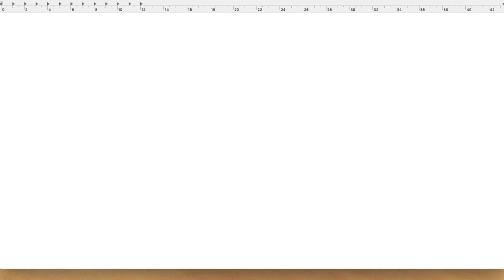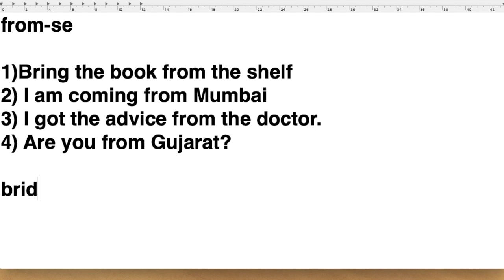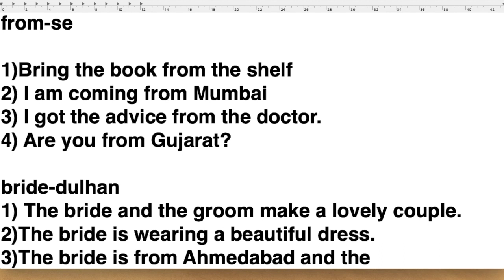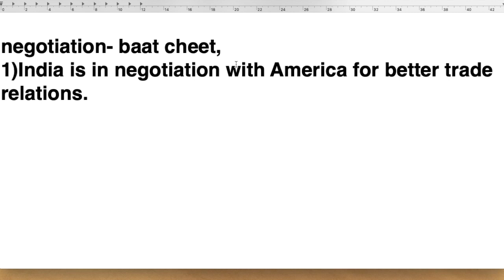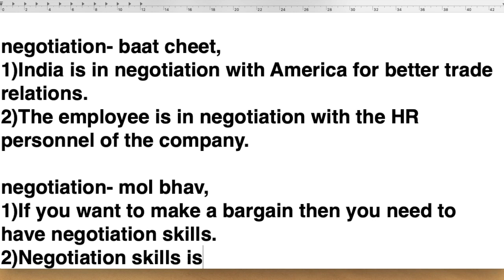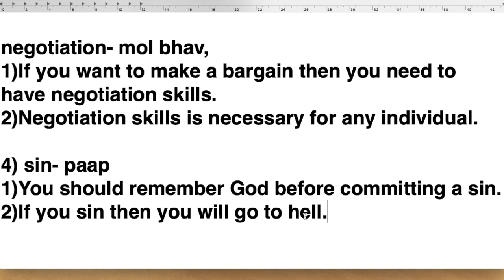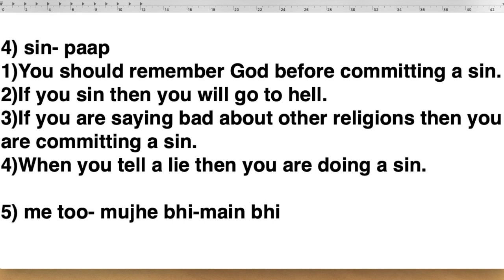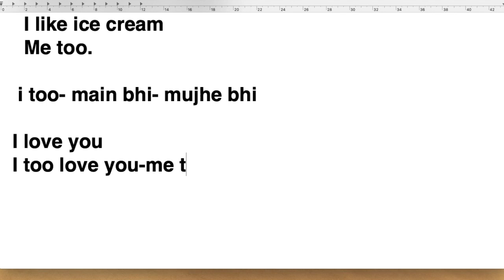From | Bride | Negotiation | Sin | Me Too Meaning in Hindi with English Sentence Examples and I Too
About This Video:
In this Video we will discuss about Hindi meanings of 5 English words or phrases. These words are From, Bride, Negotiation, Sin and Me Too. Along with discussing the Hindi meanings of these words we also implement them in the example sentences and understand various types of examples. In the end we have discussed about the difference between Me Too and I Too.
Queries that I Have solved in this video
1) From Meaning In Hindi
2) Bride Meaning In Hindi
3) Negotiation Meaning In Hindi
4) Sin Meaning In Hindi
5) Me Too Meaning In Hindi
6) Me Too In Hindi
7) Bride And Groom Meaning In Hindi
8) From Ka Hindi Meaning
9) Bride Hindi Meaning
10) Hindi Meaning of Negotiation
11) Negotiation Skills Meaning In Hindi
12) Sin Meaning In Hindi Dictionary
13) Original Sin Meaning In Hindi
14) Me Too Hindi
15) Me Too Ka Matlab Hindi Mein
16) Me Too Hindi Translation
17) Me Too Ka Matlab
18) Me Too Translate In Hindi
19) Me Too Ka Hindi Meaning
20) From What Meaning In Hindi

In the beginning we discuss the from meaning in Hindi. Here I discuss four examples made from the word “from”. Next we move on to bride meaning in Hindi. Again I give four sentences based on the word bride. Then we move on to Negotiation meaning in Hindi. This word has again be used for giving four examples.Then we proceed with Sin Meaning in Hindi. I give four sentences out of that word.In the end I discuss Me too meaning in Hindi. There are two sets of examples that I have given regarding me too. One set is concerned with Me Too and the other set is concerned with I too.
Me too in Hindi means mujhe bhi. I have also given bride and groom meaning in Hindi. From ka Hindi meaning is se. We use from when we refer anything about place or person. Bride Hindi Meaning is Dulhan.The Hindi meaning of Negotiation is baat cheet as well as Mol Bhav. Negotiation skills meaning in Hindi is Mol Bhav karne ki kabiliyat. Sin meaning in Hindi dictionary is paap which I have also discussed in detail in this video. Original sin meaning in Hindi is Paap and we use this term to prevent someone from doing wrong.
Link to my other videos are here:
First I go about discussing From Meaning in Hindi. Then we go on to discuss Bride meaning in Hindi.Next we discuss negotiation meaning in Hindi.After that we discuss sin meaning in Hindi.At the end we discuss me too meaning in Hindi.Me too in Hindi amounts to Mujhe bhi as discussed before. Bride and groom meaning in Hindi amounts to Dulha and Dulhan.From ka Hindi meaning amounts to se.Bride Hindi meaning amounts to dulhan. Hindi meaning of Negotiation would be baat cheet as well as mol bhav.Negotiation skills meaning in Hindi amounts to mol bhav karne ki kabiliyat. Sin Meaning in Hindi dictionary amounts to paap. The original sin meaning in Hindi also amounts to paap. Me too Hindi amounts to mujhe bhi. Me too ka matlab Hindi mein amounts to mujhe bhi and it can be interchangeably used with I too sometimes. Me too Hindi translation becomes mujhe bhi and I have discussed about that in detail.Lots of people search for me too ka matlab and they get the answer as mein bhi but its actually mujhe bhi. When you do Me too translate in Hindi you will get mein bhi which is incorrect. It should be Mujhe bhi. Me too ka Hindi meaning is Mujhe bhi.
Me too Hindi Meaning is Mujhe Bhi. Lots of people search me too ka matlab Hindi mein which literally translates to Mujhe bhi. Me Too Hindi translation is also Mujhe Bhi or Main Bhi. Me too ka matlab hota hai mujhe bhi and I have explained that in detail in this video. When you do Me too translate in Hindi you either get mujhe bhi or mein bhi.Me too ka Hindi meaning is Main Bhi or Mujhe bhi. From what meaning in Hindi is se.
People also search from ka Hindi arth which is nothing but se.The Hindi word for Bride is Dulhan. Bride ka matlab is Dulhan.Bride Hindi translation also amounts to dulhan.Meaning of Bride and groom in Hindi is Dulha and Dulhan.Bride ka Hindi meaning is Dulhan. Bride means Hindi search would give you Dulhan as well.Negotation meaning Hindi is baat cheet. People search Me too ka matlab kya hai which also means mujhe bhi. Me too ka Hindi is mujhe bhi.Me too ka Hindi matlab may sometimes confuse you.Me too meaning in Hindi is Mujhe bhi.Me too ka Hindi arth also amount to Mein Bhi.